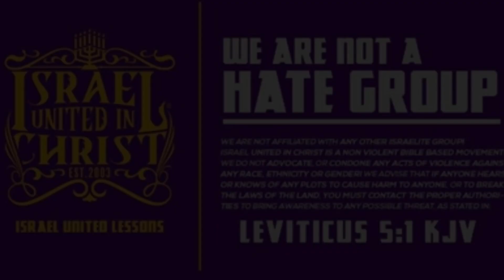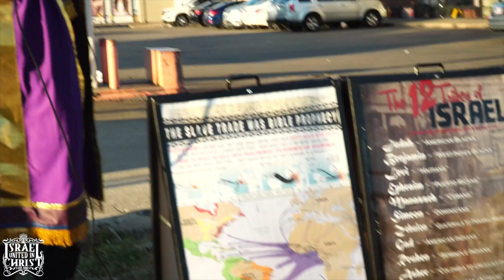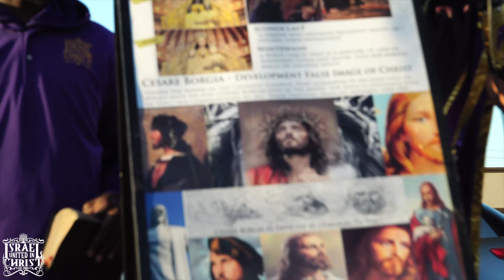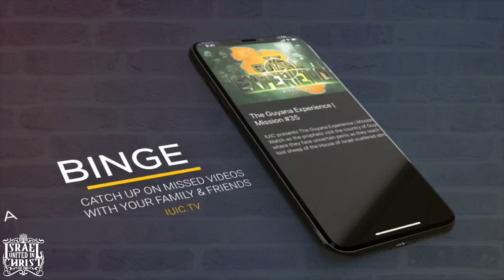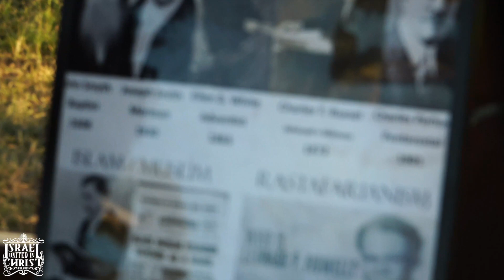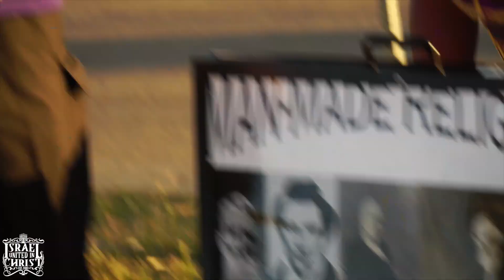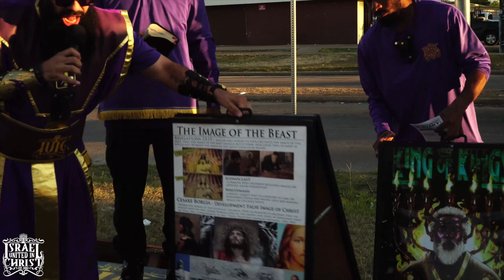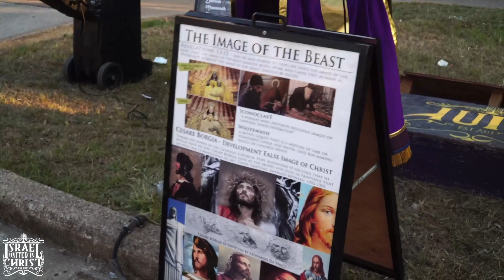Dry Bones Going To And Fro!